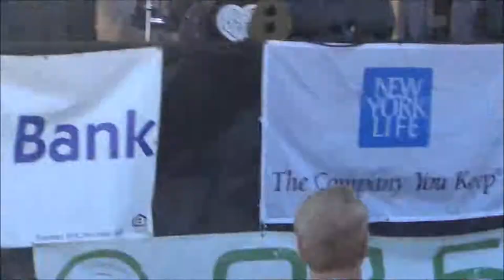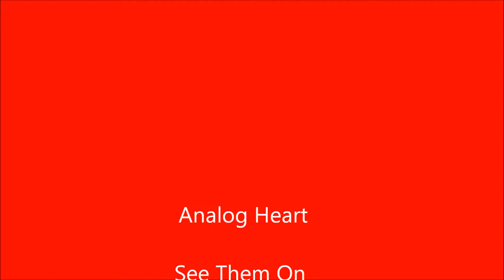Analog Heart at Team Haverhills River Ruckus